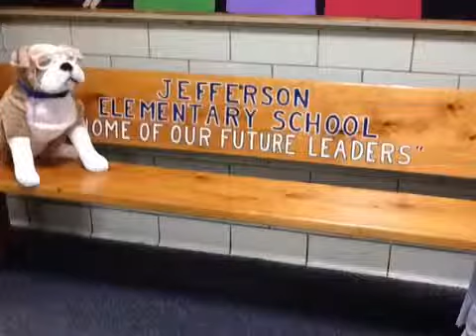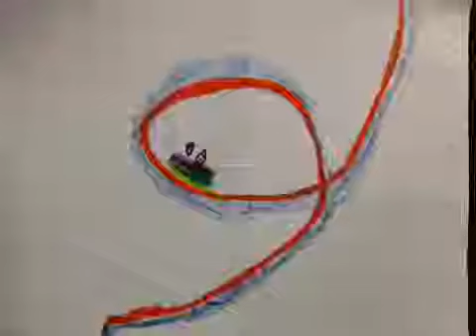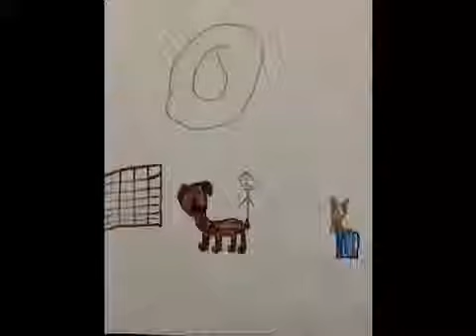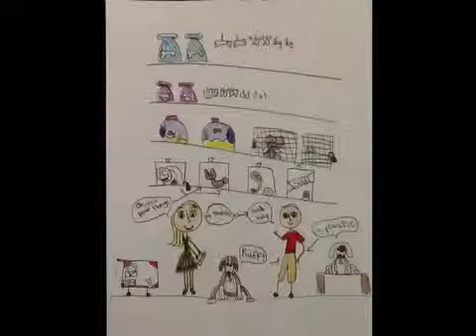Talk, Rocky, Please!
Inspired by Karen Kaufman Orloff's book, Talk, Oscar, Please!
By the students in Mrs. Sullivan's class